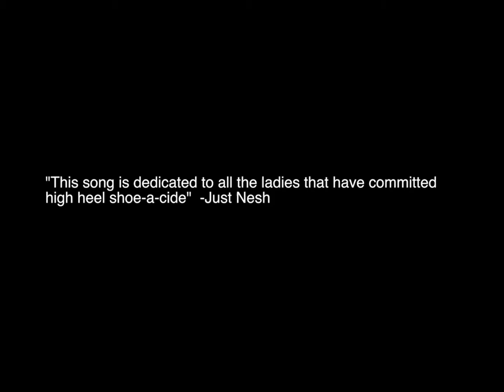Just Nesh -Toes Is Burnin (Official Video)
Ladies you all know the high heel struggle. You know when you're in the house standing in the mirror with them heels on, they don't hurt not one bit. But soon as you get to where ever you're going for the night, them BITCHES START ACTIN UP RIGHT!!